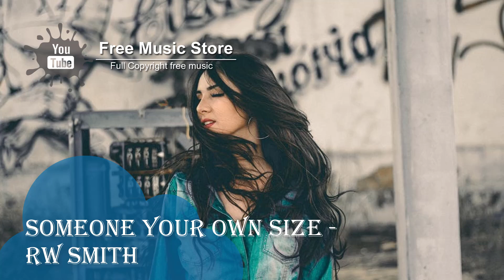♫ Happy Upbeat Music | Great Positive Mix Songs Feeling Happy For Summer Relaxing Joyful and Upbeat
Free songs for you!

• Audio Track Information:

00:03 Pay day - Jason Farnham
01:50 End of Summer - The 126ers
03:35 Smart Riot - Huma - Huma
05:30 Locally Sourced - Jason Farnham
07:00 Up Above - Letter Box
09:10 Bike rides - The Green Orbs
11:02 Stoker - Jingle Punks
12:07 Crimson Fly - Huma - Huma
14:46 Weekend in the city - Silent Partner
17:30 The only girl - Silent Partner
19:21 Water Lily - The 126ers
21:30 Vacation Uke - ALBIS
23:34 Walking the dog - Silent Partner
26:04 Someone your own size - RW Smith
27:35 Venice Beach - T. Mohr & A.Elena

Now we are in Soundcloud for exclusive content, mp3 files, thematic playlists and more

* NOTE * Free Music Store is a music collective dedicated to releasing FREE music for the sole purpose of providing creators with the finest sounds to enhance the creativity and popularity of your content what is safe from any copyright infringement. Any one can easily monetized your video using this music & earn money.